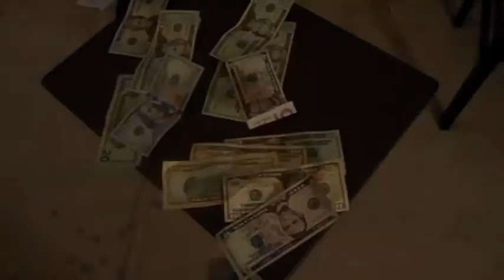Sauce da capo:chasing-cant lie video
Rap hip hop h4m  ent